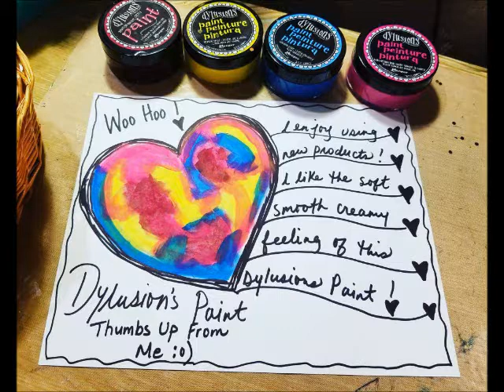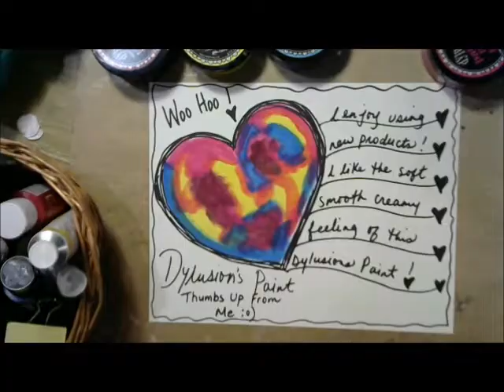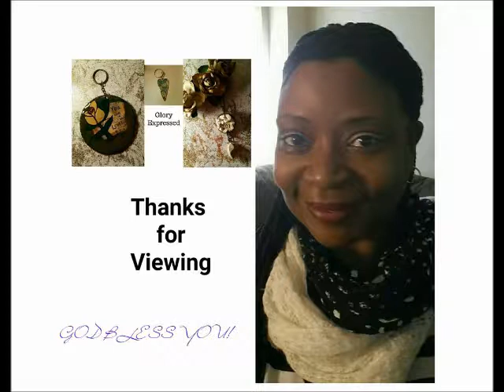My Quick Tryout With Dylusions Paint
I'm just trying out the Dylusions Paint.
Music by Ben Tankard - Heavenly Vibes. The music is not mine. God Bless You.